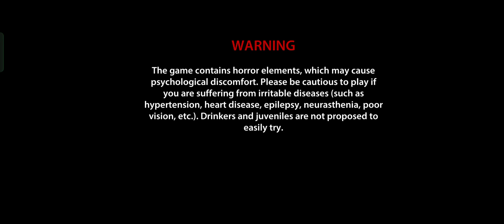Endless Nightmare This Game is so Horror 😱 part#1 (Android/Ios) GamePlay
Endless Nightmare This Game is so Horror 😱
part#1 (Android/Ios) GamePlay
horrar game,
horror game,
horror gameplay,
horror game techno gamerz,
horror gameplay techno gamerz,
horror games for android,
horror games in real life,
horror game triggered insaan,
horror game horror game,
a horror game where the monster can hear you,
a horror game where you are the killer,
a horror game where the monster hides from you,
p.b. horror game,

scary gamer names

scary games to play with friends at sleepovers

scary game pc

scary games to play in the dark

scary games on play store

scary games to play in roblox

scary gary

scary game in the world

scary gamer logo

scary gaming names

scary gaming logo

scary games to play in real life

scary ganesha

scary garry ringtone

scary game download

scary games online

scary garry song download

scary games to play with friends

scary games to play

scary games

स्कैरी मूवी

scary teacher 3d download

scary synonyms

scary house kamla nagar

scary meaning

scary house in delhi

scary fort kamla nagar

scary teacher 3d mod apk

scary movie